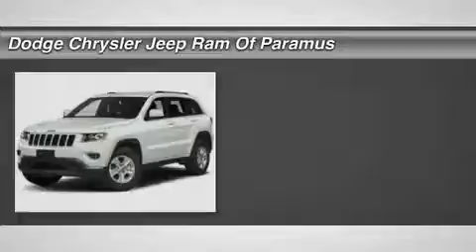2017 Jeep Grand Cherokee HC674135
2017 JEEP GRAND CHEROKEE Paramus, NJ
Stock# HC674135

You'll love this 2017 Jeep Grand Cherokee. This is a car you'll want to take home. With 25 miles, it features Automatic transmission and an exterior color of White. Call us and be the first to open the car door today!